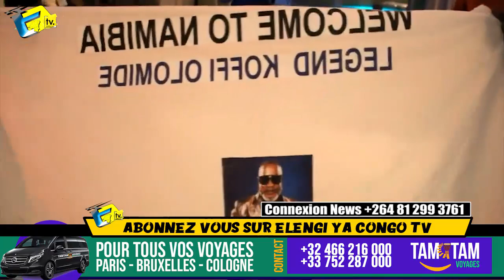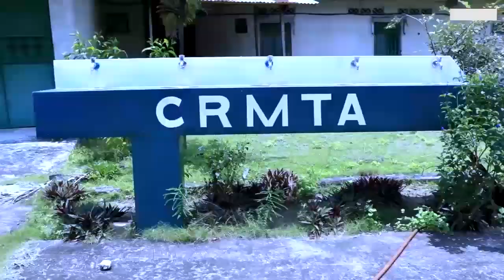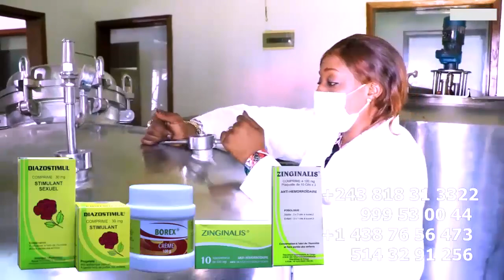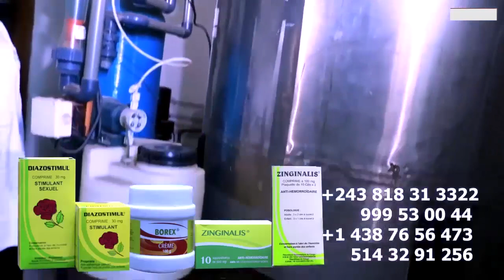KOFFI OLOMIDE C'est Un DIABLE La Foule De Gens Au Concert De NAMIBIE Plusieurs Filles Pleurent De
KOFFI OLOMIDE C'est Un DIABLE Le Foule De Gens Au Concert De NAMIBIE Plusieurs Filles Pleurent De Joie @koffiOlomide01 @fallyipupa @ferregolatvofficiel6883 @heritierwataofficiel @werrasonofficiel1423 @FabregasMetisNoir